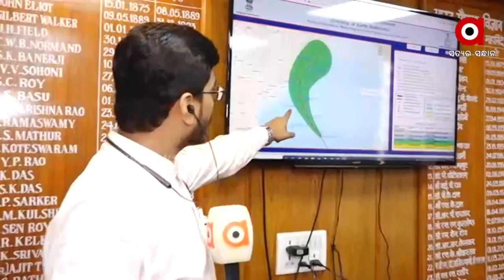Cyclone Jawad: Cyclonic Storm Likely to Hit Puri by Dec 5, says IMD DG Mrutyunjay Mohapatra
Regarding Cyclone Jawad, Cyclonic Storm is Likely to Hit Puri by Dec 5 evening says IMD DG Mrutyunjay Mohapatra.